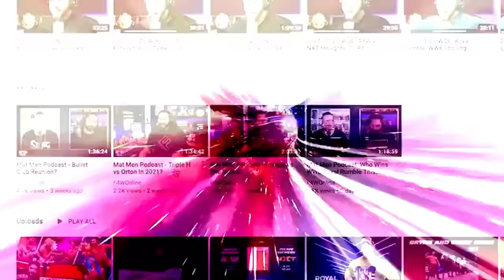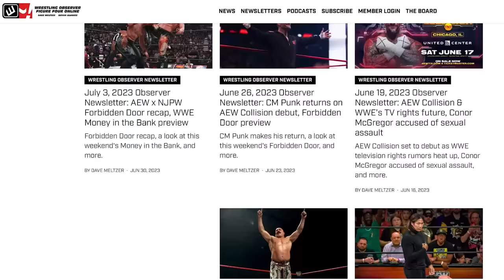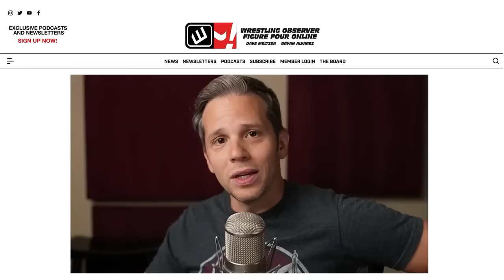Lots of WWE contracts are coming due | Wrestling Observer Radio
After talking about the latest in the Janel Grant case, Dave Meltzer and Garrett Gonzales discuss why there's so many WWE contracts coming up.